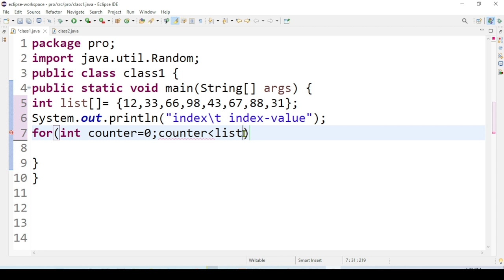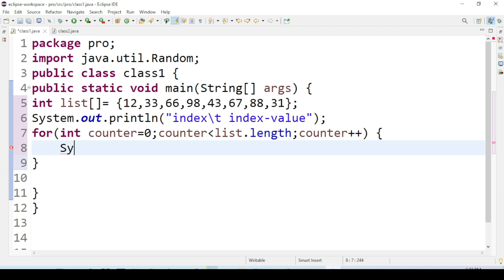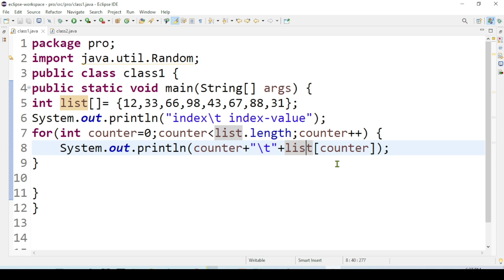26-java-programing tutorial-creating table of array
በይህ ቻናል  የተለያዩ ቴክኖሎጂና ትምህርት ነክ መረጃዎች ይቀርባሉ  ቻናሉን ሰብስክራይብ በማረግ መረጃዎችንና ትምህርቶችን በሰዓቱ ያገኙ::ዛሬ የምናየው creating table of array